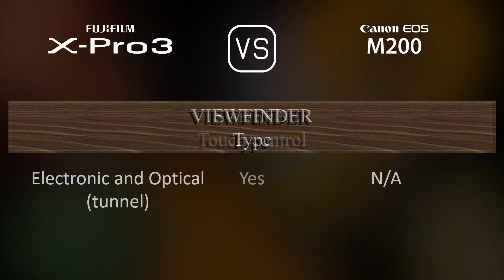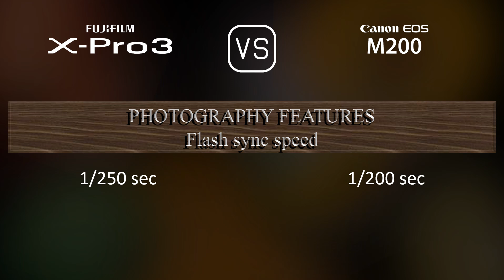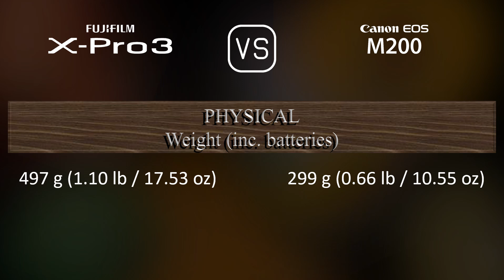Fujifilm X-Pro3 vs. Canon EOS M200: A Comparison of Specifications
This video overviews the Fujifilm X-Pro3 and the Canon EOS M200 in a parallel comparison of specifications.

00:25 LAUNCH
00:33 BODY
00:40 SENSOR
01:01 IMAGE
01:16 OPTICS & FOCUS
01:41 SCREEN
01:58 VIEWFINDER
02:13 PHOTOGRAPHY FEATURES
03:06 VIDEOGRAPHY FEATURES
03:20 STORAGE
03:24 CONNECTIVITY
03:49 PHYSICAL
04:07 MISC